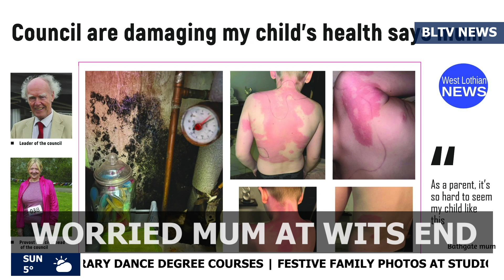NEWS HIGHLIGHTS | 15th of November 2024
News Topics :

• Chiquito starts change in to Las Iguanas

• A WORRIED West Lothian mum says she's at her wits end

• LEADING Scottish performing arts institution The Scottish Institute (The SI) has launched one of the country's first artist-led Contemporary Dance degree courses.

•  Festive Family Photos happening down at Geddes house , studio 31

• The leader of West Lothian Council has called for a “complete rethink” on sentencing of thugs who attacked police and fire crews in the wake of Bonfire Night violence.

• Officers in West Lothian are asking residents to be vigilant following a number of thefts of vehicles in the area.

• Detectives are appealing for information after a break-in and an attempted break-in at two properties in East Calder.

𝐂𝐚𝐭𝐜𝐡 𝐭𝐡𝐞 𝐍𝐞𝐰𝐬 𝐇𝐢𝐠𝐡𝐥𝐢𝐠𝐡𝐭𝐬 𝐞𝐯𝐞𝐫𝐲 𝐅𝐫𝐢𝐝𝐚𝐲 𝐚𝐭 𝟔 𝐨'𝐜𝐥𝐨𝐜𝐤, 𝐬𝐞𝐞 𝐲𝐨𝐮 𝐭𝐡𝐞𝐧!